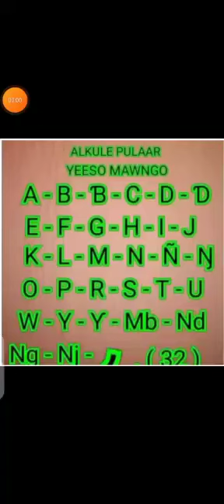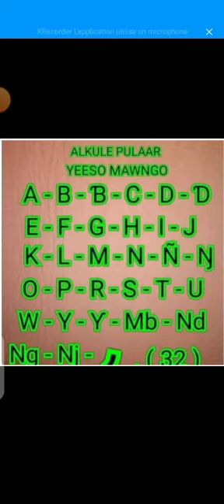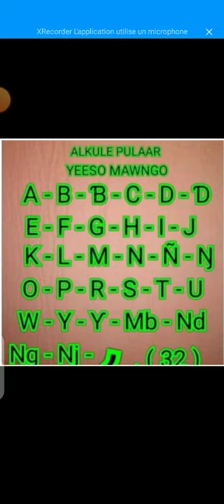Alluwal alkule Pulaar Mawɗe jaŋngu ɗigga